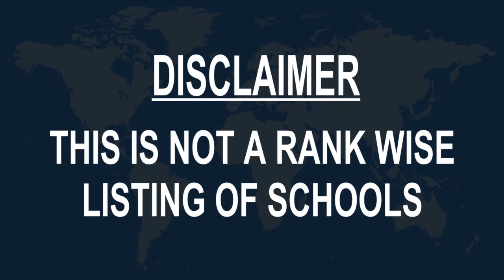Schools around South Jordan Heights, United States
Must Watch.. Best Schools around South Jordan Heights

Click on Bell ICON to get the notification of New Videos.This is not rank wise listing of Top Schools in South Jordan Heights, it's the list of best Schools around South Jordan Heights as per the ratings given by our users.

Listed Schools:

South Jordan Montessori School
2337 Bonanza Ct

Bingham High School
2160 S Jordan Pkwy

Jordan Ridge Elementary School
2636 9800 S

South Jordan Elementary School
11205 S, Black Cherry Way

Goldfish Swim School - South Jordan
1350 S Jordan Pkwy

Monte Vista Elementary School
11121 S 2700 W

Hawthorn Academy South Jordan
1437 W 11400 S

Elk Meadows Elementary School
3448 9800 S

Elk Ridge Middle School
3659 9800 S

Paradigm Schools
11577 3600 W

Mountain Heights Academy
West Jordan, UT, United States • In West Jordan Gateway office park